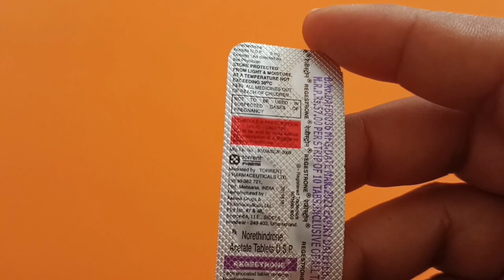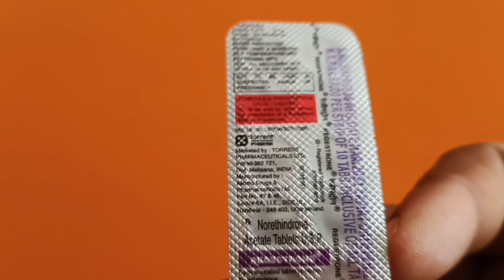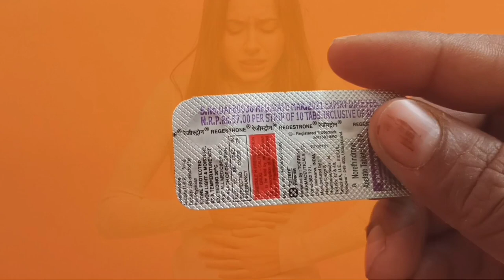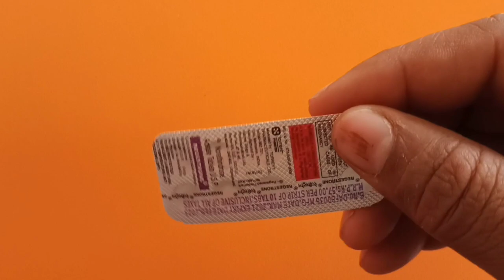Period Date Aage Badhane Ki Tablet Name | पीरियड डेट आगे बढ़ाने की टेबलेट नाम | Regestrone Tablet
Thanks & Regards
Sonu thakur